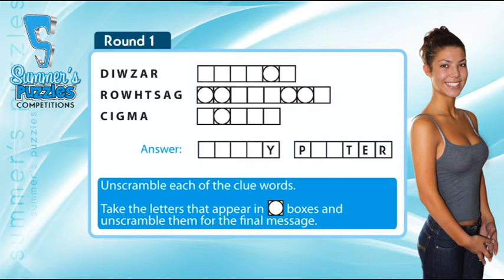Summers Puzzle Competitions 1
Welcome to my interactive competitions.
Here is your chance to WIN and i-Pod easy.
Watch the video, follow the instructions and that's it!
Good luck and happy puzzling!